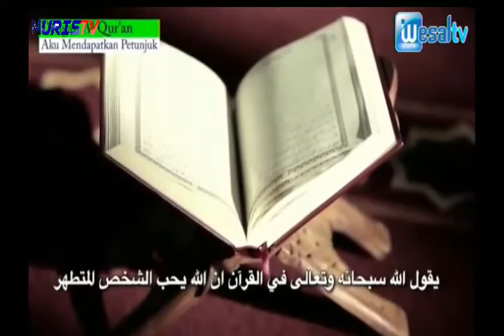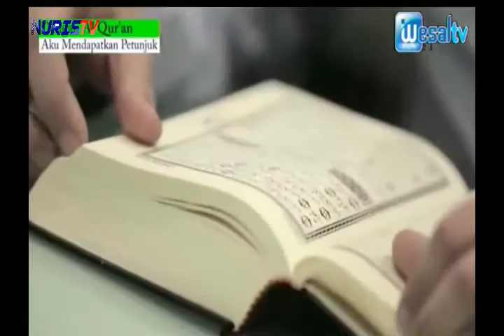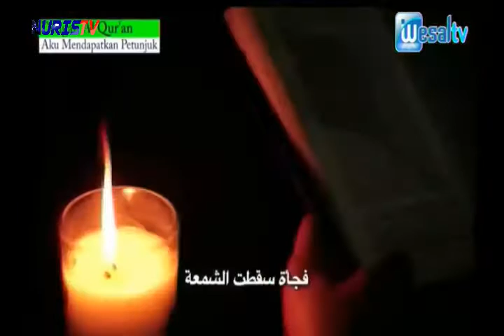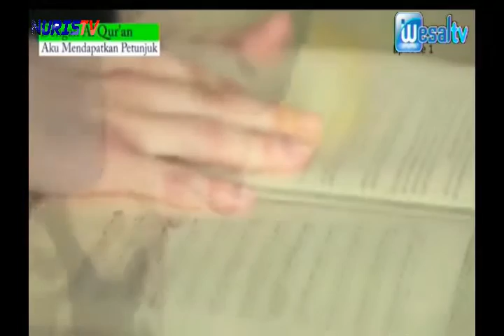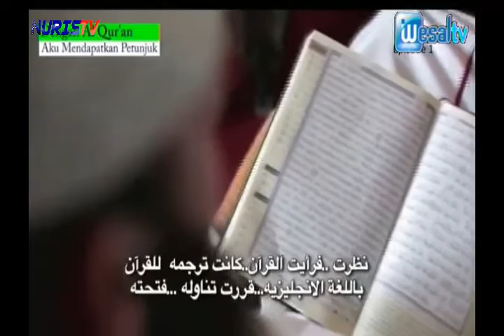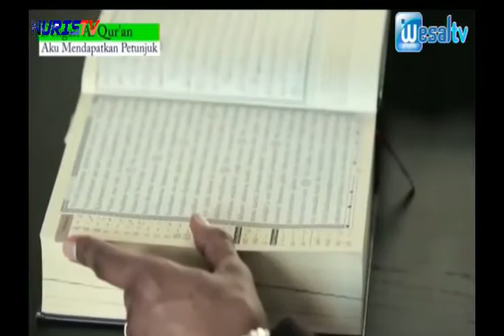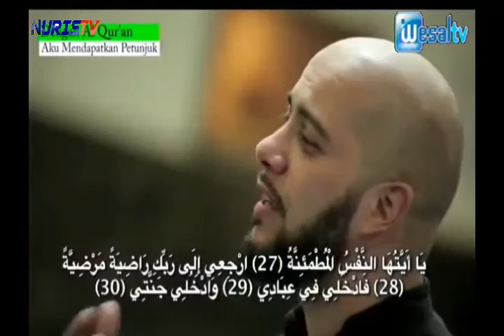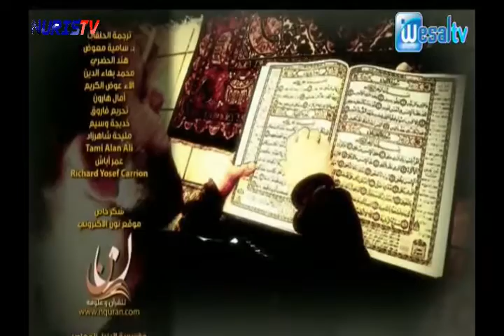Dengan Al Qur'an aku mendapat Hidayah